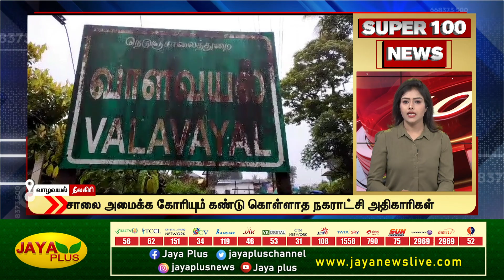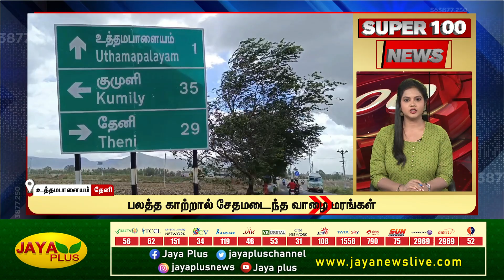Super 100 NEWS | இரவு 9 மணி | 10.06.2023 | Jaya plus